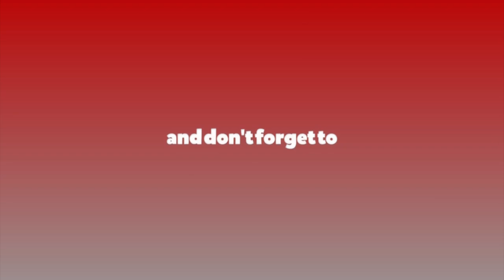प्रधानन्यायाधीशको सिट खाली भइसक्योः शम्भु थापा || Sambu Thapa